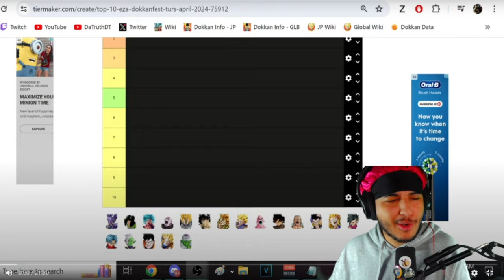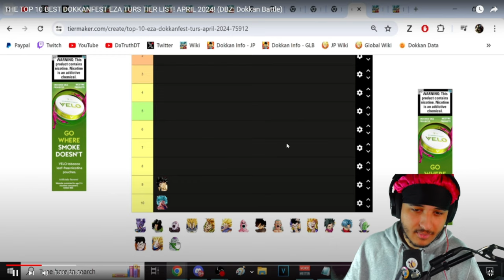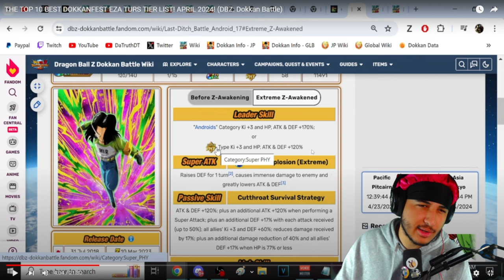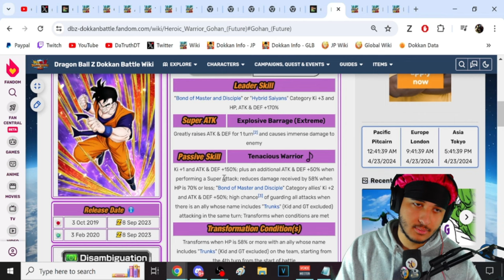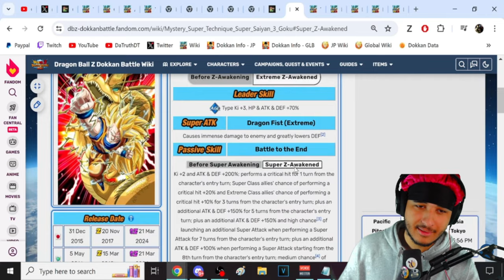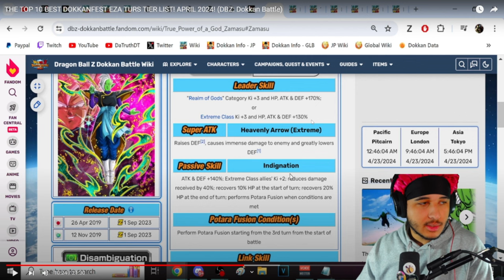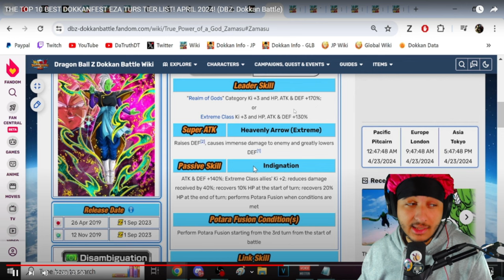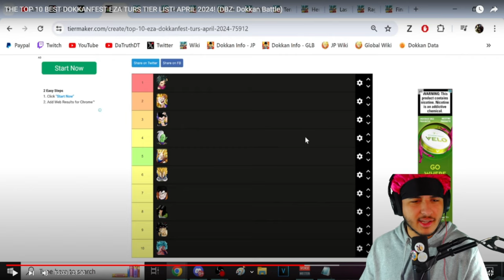DaTruthDT Just Made The WORST Tier List EVER (Drama)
Video Title: DaTruthDT Just Made The WORST Tier List Ever (Drama)
 Description: In This Dokkan Battle Digest I React to DaTruthDT's Latest Tierlist
gohan beast
dragon ball z
super manga